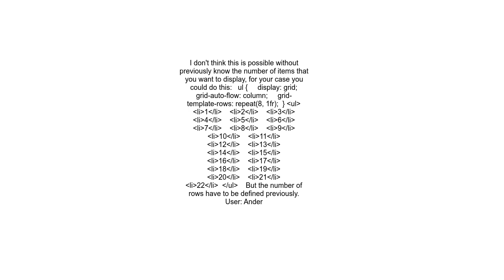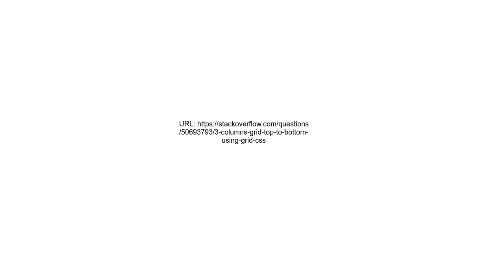3 columns grid top to bottom using grid CSS